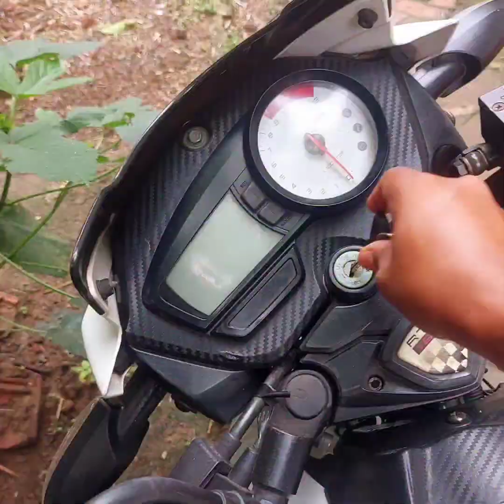my new video